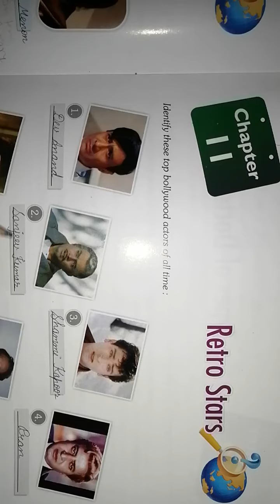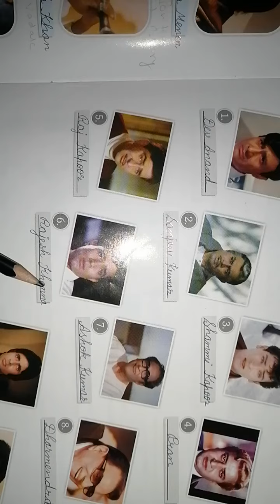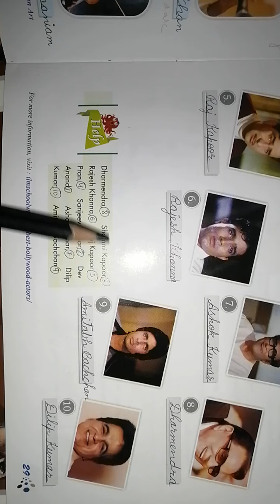Class 5th Gk Chapter 11 Retro Stars